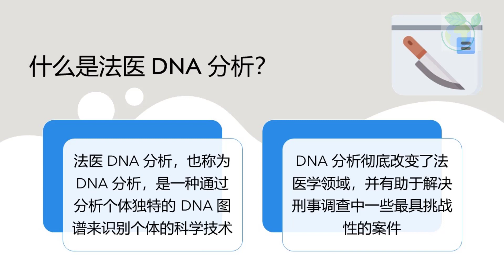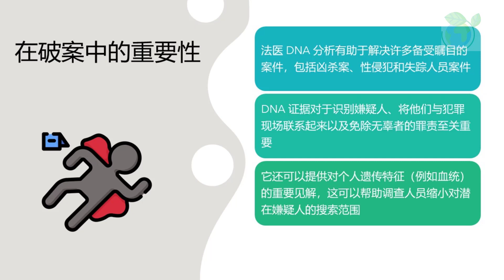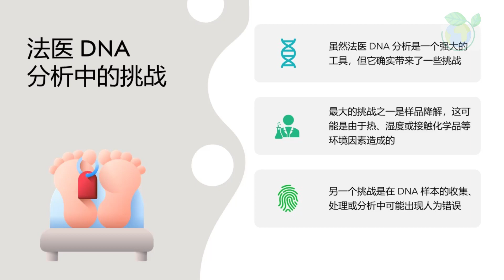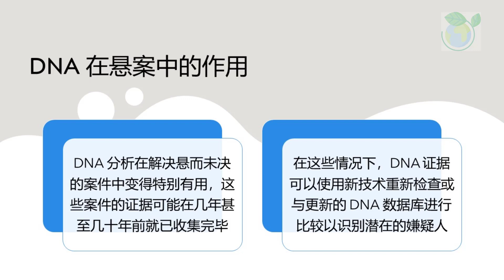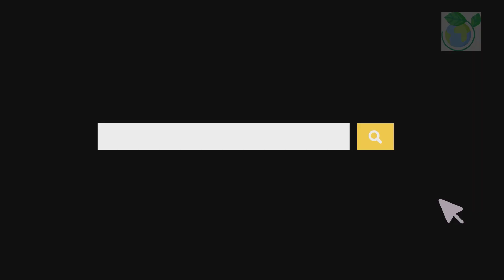通过法医 DNA 分析破案：它是如何工作的 - 在 5 分钟内解释